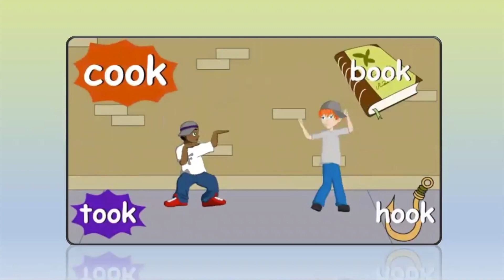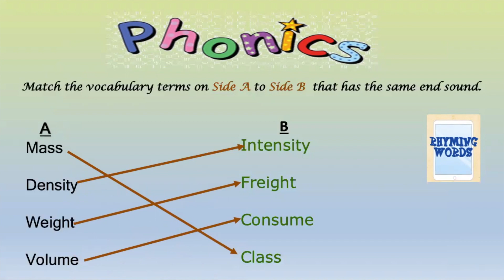Grade 6 Science Drills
Primary Science
Grade 6
Mrs. Menawattie Samaroo
Mr. Corey Cole